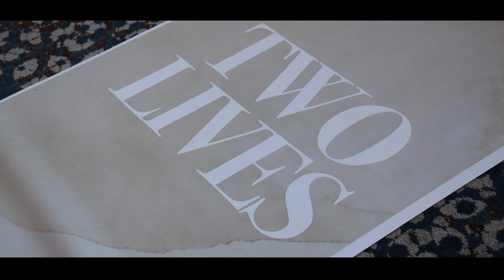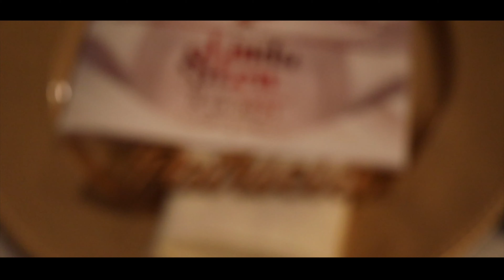Linda + Lew Wedding Highlight Film